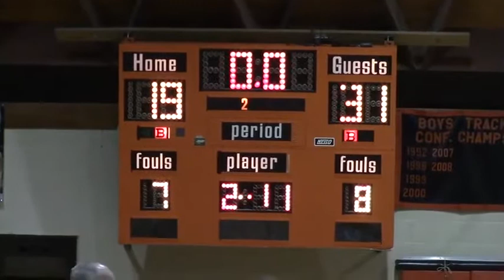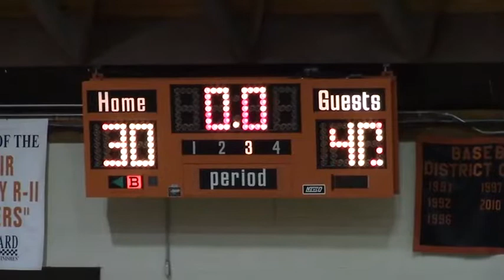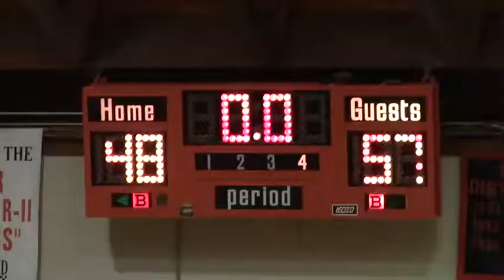Brashear HS Girls Basketball vs North Shelby January 27, 2020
200127NShelbyG